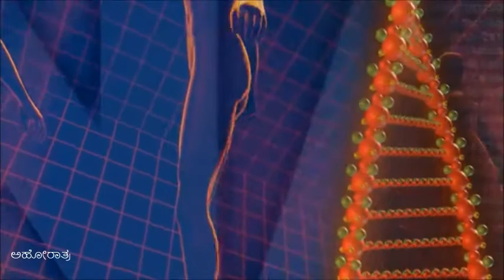ಪಂಚಾಮೃತಾಅಭಿಷೇಕ.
ಪಂಚಾವೆ ಮಣ್ಣಿಂದ
ಅಸ್ಥಿಪಂಜರ ಮಾಡಿ
ಪಂಚದ್ರವಗಳ ಹರಿಸಿ
ಪಂಚಾಗ್ನಿಗಳ ಹಚ್ಚಿ
ವಾತಪಂಚಕ ತುಂಬಿ
ಪಂಚಾಕ್ಷರಿಯನುಸುರಿ
ಪಂಚೀಕರಿಸಿದ ಇವಗೆ
ಪಂಚೇಂದ್ರಿಯಗಳ ಕೊಟ್ಟು
ಪಂಚಕ್ಕೊಂದು ಹೆಚ್ಚಿರುವ
ಷಡ್ವೈರಿ ನಾಡಾದ
ಪ್ರಪಂಚದೊಳು ಬಿಟ್ಟ
ಪಂಚಮುಖಿ ತಮಗೆ
ಪಂಚಾಂಗ ನಮಿಸುತ್ತಾ
                      : ಅಹೋರಾತ್ರ